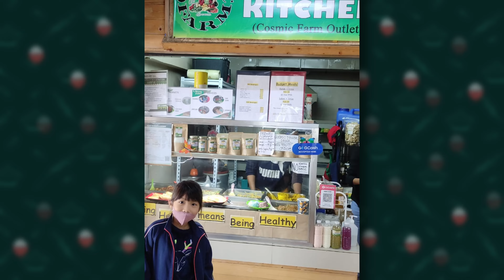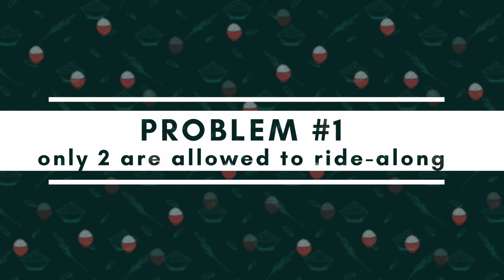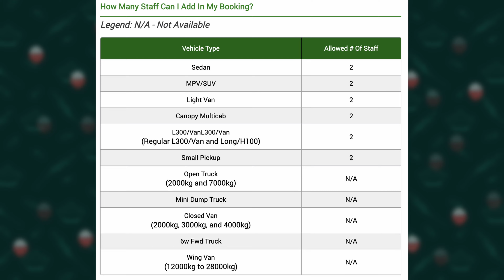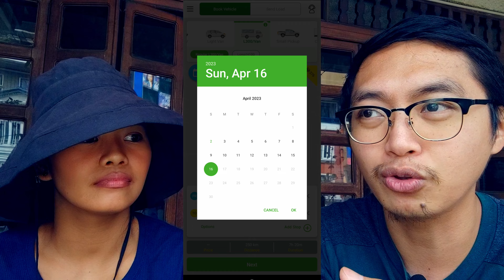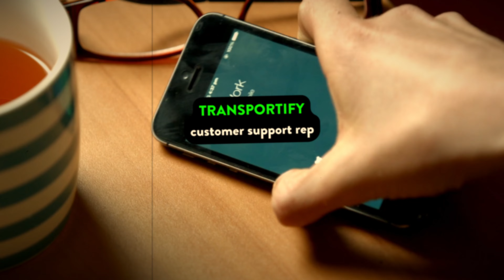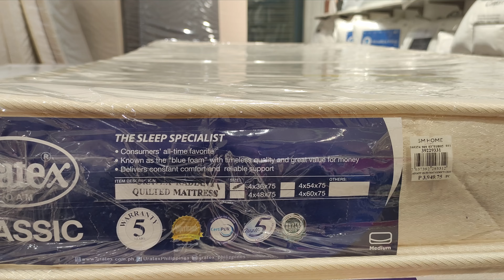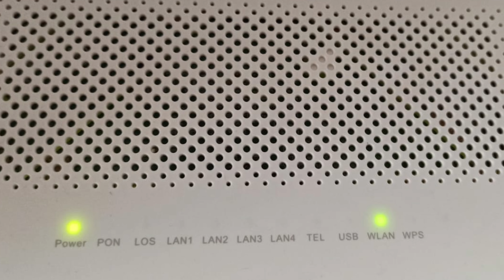Lipat Bahay Truck Na Kaya Ang Metro MANILA to BAGUIO - Transportify HONEST REVIEW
Bakit HIGHLY RECOMMENDED namin ang Transportify for Lipat Bahay Cargo Service from Metro Manila to Baguio. i-Kwento namin yung first-hand experience namin with their service.

Here's our HONEST REVIEW of their service. WHY Transportify shows great effort to ensure that their customers have a good experience in delivering their cargo.

If you need to transport things from Metro Manila to Baguio, choose Transportify - the strongest logistics trucking service in the country.

📖 Content Chapters 🕒
00:00 Intro
00:48 Reason 1 - Why we recommend Transportify for Manila to Baguio
01:21 How we packed our stuff to FIT the truck
01:50 How many passengers is allowed to RIDE-ALONG?
02:23 Transportify Manila to Baguio PRICE RANGE per TRUCK SIZE|
02:29 Why my wife & daughter used SOLIDNORTH Bus to Baguio
02:52 BAGUIO Day 1 - Actual Footage
03:52 Reason 2 - Why we recommend Transportify for Manila to Baguio
03:30 How Transportify HANDLES "ghosting" drivers
04:43 Reason 3 - Why we recommend Transportify for Manila to Baguio
05:14 Transportify's Best Driver EVER!
06:13 How we arrived and unpacked here in Baguio with Transportify
07:20 Why we still slept in a Hotel on our First Day of Moving to Baguio
08:00 How we secured a FAST internet before Moving to Baguio
08:40 Outro

BIO:
We are Team Malunggay, we’re a family that tries to live healthier each and every day. We are 100% living a Plant-Based lifestyle for more than 4 years now. We have developed a system when it comes to our food, dining out, attending social gatherings, and other challenges of those that do this lifestyle for good.

As such, our content is mainly based on helping other families or individuals with a similar lifestyle.

If you have content that you want us to tackle and help you with, don't hesitate to comment in one of our videos.

🍓 During this season though, we will focus on our decision to Move to Baguio City. 🌲

TOPICS:
We Moved To Baguio City
Moving To Baguio City
Team Malunggay
Transportify Baguio
Transportify to Baguio
Metro Manila to Baguio Transportify
How to Move to Baguio from Metro Manila with Transportify
How Transportify HANDLES "ghosting" drivers
How we arrived and unpacked here in Baguio with Transportify
How many passengers is allowed to RIDE-ALONG? in Transportify
Transportify RIDE ALONG
RIDE ALONG Cargo
Lipat Bahay to Baguio
Baguio Lipat Bahay Truck
Transportify L300